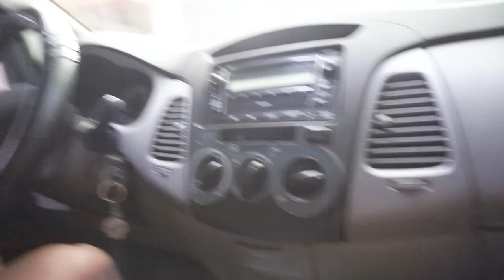FRENCH BULLDOG | The Arrival Of My Import Frenchie "GOKU", Picking Him Up From The Airport | VLOG 19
FRENCH BULLDOG | The Arrival Of My Import Frenchie "GOKU", Picking Him Up From The Airport | VLOG 18

Pasensya na guys at na delay, hehe nag lilipat kasi kami ng house..

ENJOY This Another Frenchie Content!!